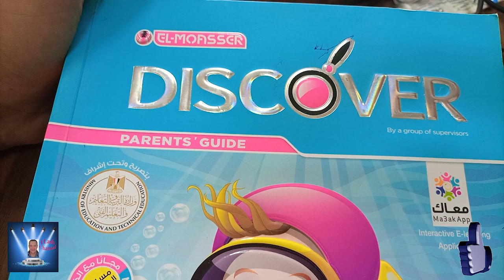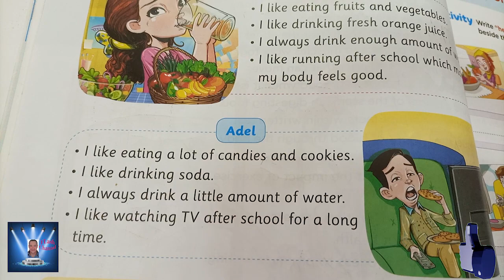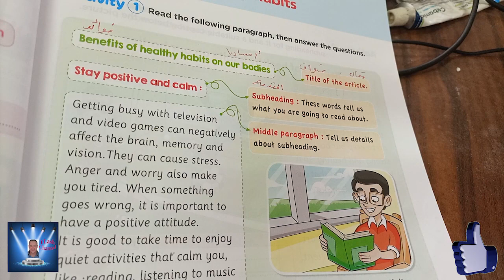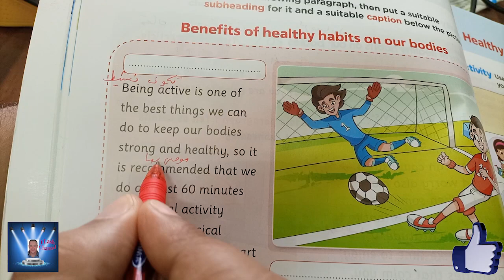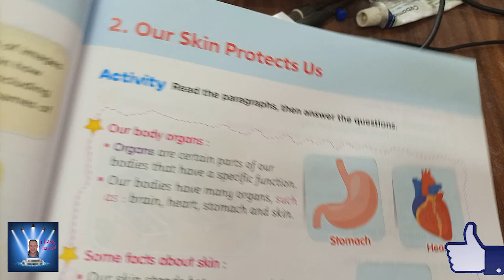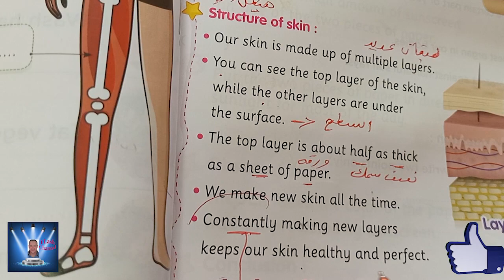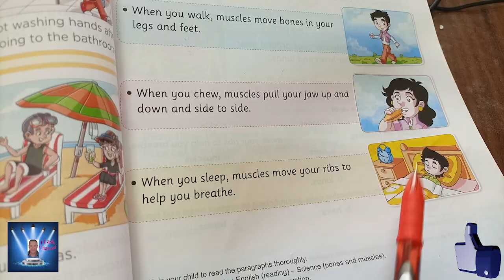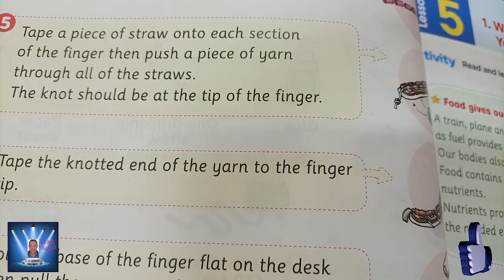الصف الثالث الابتدائى الترم الاول DISCOVER الدروس1,2,3,4 - الفصل الثانى - طبقا لأخر تعديل